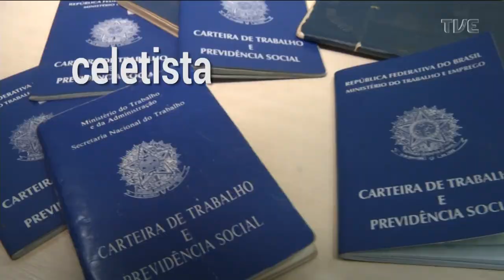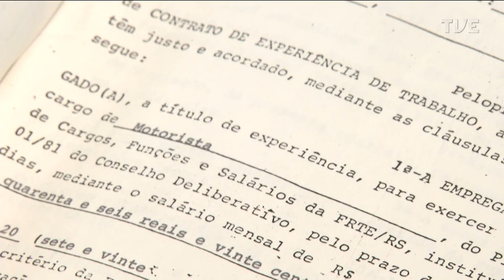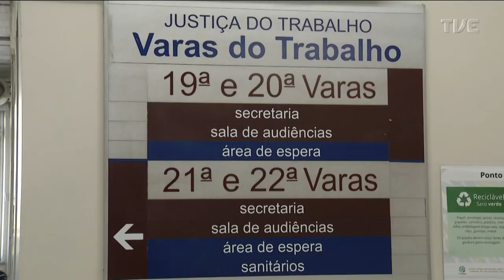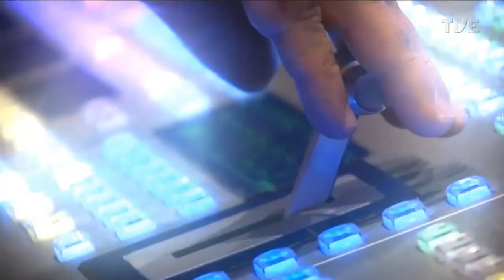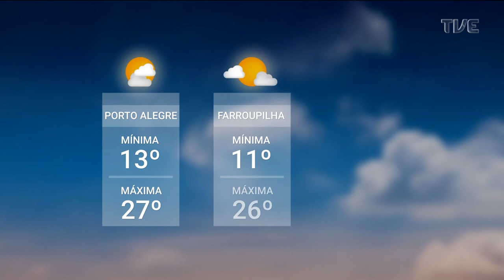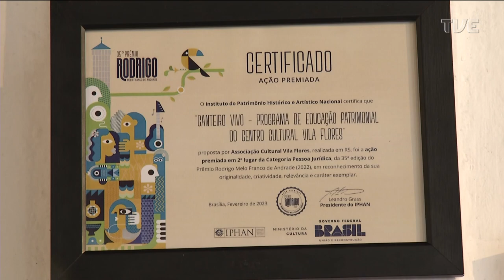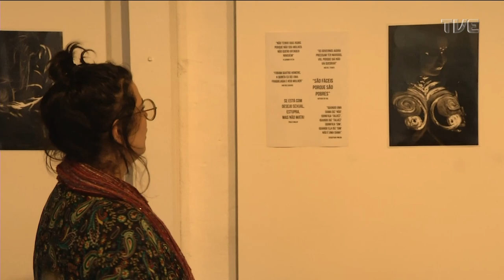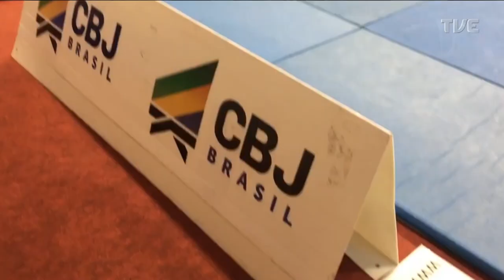Redação TVE - 28/04/2023